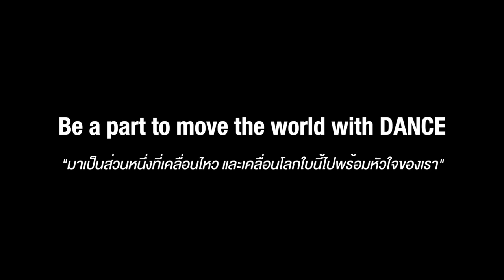Dance for Peace 2020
🌟DANCE คือ อะไร

🌟DANCE ช่วย ในการฝึกสติ และสร้าง สมาธิได้อย่างไร

📍มา DANCE กับพวกเราได้ กับ คลาส Street Dance by ครูกุ๊ก ที่ เสถียรธรรมสถาน

ศุกร์ที่ 18 ตุลาคมนี้ 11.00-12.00 พร้อมเสื้อผ้า ที่คุณจะ DANCE ได้

ร่วมบุญ 500 บาท ต่อครั้งกับ Dance for Peace 2020 ของเสถียรธรรมสถานเพื่อสนับสนุนสร้างเยาวชน ที่พึ่งตนเองได้ ให้คนอื่นเป็น

ลงชื่อสมัครเรียนได้ทาง inbox : Dance for peace2020 หรือ 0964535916

มา DANCE กับพวกเรานะคะ